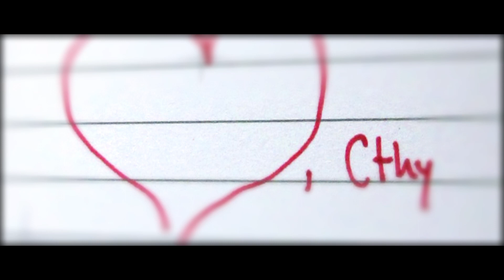The Diary: S05E28 - Aug 15th 2015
Rated: TV-14 Season 5 Episode 28, The Series Finale.

Songs:
"Still I Rise"
Written by Hannah Miller
Performed by Hannah Miller

"When Your Walls Fall"
Written by Klayton
Performed by Celldweller
Courtesy of FiXT/Position Music